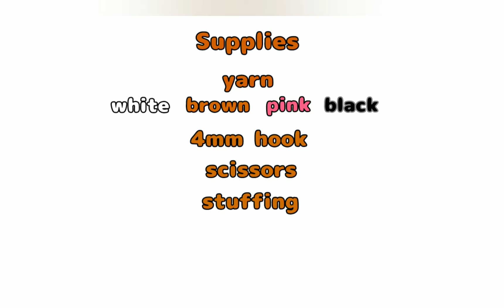League of Legends Crochet Tutorial: Poro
Hi everyone!! I hope you enjoy today's tutorial. Poros are so cute and fluffy. If you have some fluffy yarn you can totally use that with this pattern. I used a regular acrylic yarn because it is cheaper and more widely available to everyone. Hopefully my method of making the yarn fuzzy doesn't come off as too weird.

00:00-3:50
3:50-6:05
6:05-8:21
8:21-10:43
Jazz Lofi Type Beat | No Copyright Vlog Music - "City"
10:43-13:19
13:19-15:15
15:15-17:20
17:20-19:56
Jazz Lofi Type Beat - "Late Night"